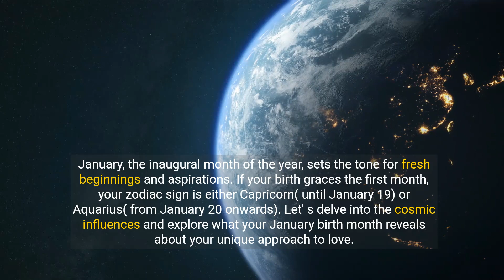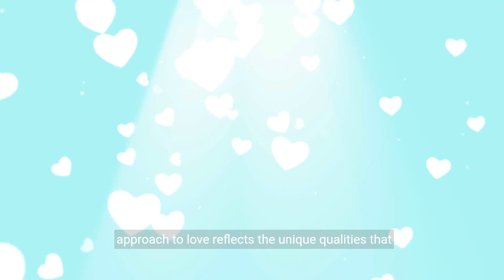What Your JANUARY Birth Month Reveals About Your Love Life 💕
January, the inaugural month of the year, sets the tone for fresh beginnings and aspirations. If your birth graces the first month, your zodiac sign is either Capricorn (until January 19) or Aquarius (from January 20 onwards). Let's delve into the cosmic influences and explore what your January birth month reveals about your unique approach to love.

1. Capricorn Commitment: Steadfast and Loyal Lovers.
For those born in early January under the influence of Capricorn, your love life is marked by steadfast commitment and loyalty. You approach relationships with a pragmatic mindset, valuing stability and the enduring bonds of partnership. Your partner can rely on your unwavering support, and you strive to build a lasting connection based on trust and shared goals.

2. Aquarius Independence: Embracing Freedom in Love.
If your birth aligns with late January under the Aquarius sign, your love life is characterized by a harmonious blend of independence and togetherness. You appreciate personal freedom and encourage your partner to pursue individual passions, fostering a relationship built on mutual respect and shared experiences.

3. January Born: Ambitious and Visionary in Love.
Regardless of your specific zodiac sign, January-born individuals share a common thread of ambition and vision in their love lives. You bring intensity and dedication to your romantic endeavors, always aiming for personal and shared success. Your love life is a journey of growth and mutual support, marked by aspirations that go beyond the ordinary.

4. Winter Romance: Cozy and Intimate Connections.
Born in the heart of winter, your love life is infused with the coziness and intimacy associated with this season. January-born individuals appreciate the warmth of close connections, often enjoying quiet moments with their partners, whether it's cuddling by the fireplace or sharing a hot drink on a chilly evening.

5. Navigating Practicalities: Capricorn Challenges.
Capricorn-influenced January-born individuals may face challenges related to the practicalities of life. Balancing career ambitions, family responsibilities, and romantic pursuits requires careful navigation. Your love life thrives when you find harmony in managing these aspects, bringing a sense of stability to your relationships.

6. Aquarius Innovation: Embracing Unconventionality.
For those born under Aquarius, your love life embraces innovation and unconventionality. You seek unique and progressive ways to connect with your partner, valuing intellectual stimulation and shared adventures. Your independence aligns with a commitment to building a relationship that breaks away from traditional norms.

7. Communication Style: Direct and Intellectual
In matters of the heart, January-born. individuals favor direct and intellectual communication. You value transparency and appreciate open conversations with your partner. This straightforward approach fosters trust and understanding in your love life, creating a foundation for deep connection.

8. Celebrating Milestones: Reflecting on Growth.
As January-born individuals progress in their love lives, they enjoy celebrating milestones and reflecting on personal and relational growth. From anniversaries to shared accomplishments, you find joy in acknowledging the journey you and your partner have undertaken together, fostering a sense of appreciation for the evolving relationship.

9. Embracing Change Together.
January-born individuals understand that love evolves, and they embrace change as part of the journey. Whether adapting to new life stages or facing challenges together, you approach changes in your love life with resilience and a commitment to growth. The influence of Aquarius encourages an open-minded and flexible approach to relationship dynamics.

10. Your January birth month unveils a tapestry of traits that influence your love life, shaped by the grounded energy of Capricorn or the innovative spirit of Aquarius. Whether building a stable and committed connection or embracing freedom and unconventionality, your approach to love reflects the unique qualities that make January-born individuals exceptional partners.